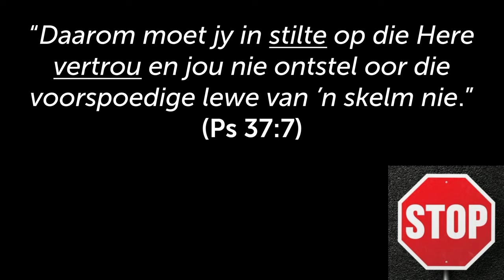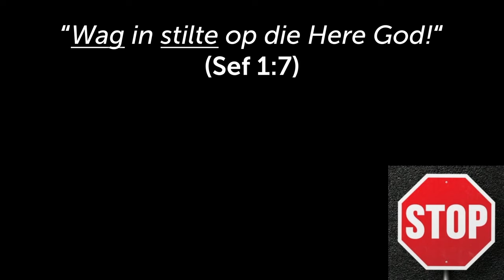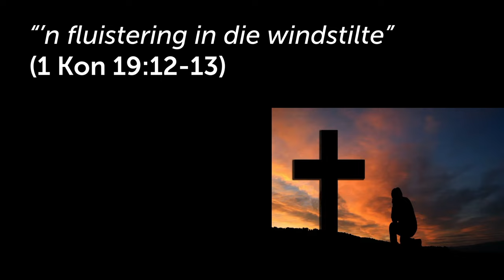STOP en word STIL voor die Here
Hierdie is 'n uitknipsel van die preek: STOP waarmee jy besig is [Padtekens - Deel 1]